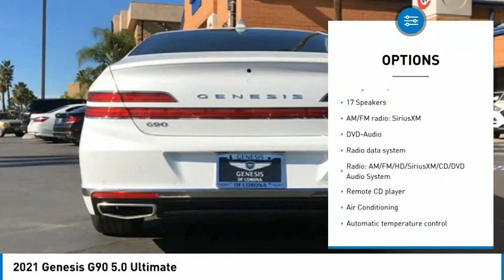2021 Genesis G90 5.0 Ultimate FOR SALE in Corona, CA G0500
2021 Genesis G90 5.0 Ultimate

White 2021 Genesis G90 5.0 Ultimate RWD 8-Speed Automatic with SHIFTRONIC 5.0L V8 DGI DOHC 32V Dual CVVT  Recent Arrival!     Vehicle price and availability are subject to change without notice.